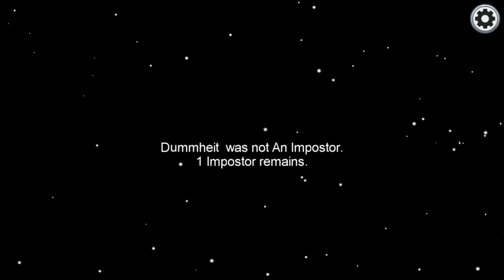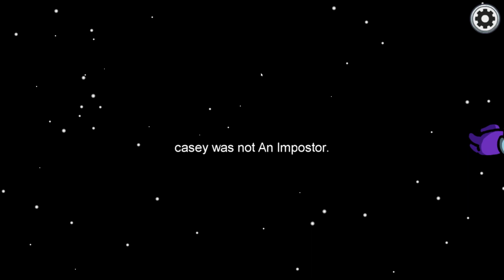BIGGEST BETRAYAL ON AMONG US!!!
Why has this happened I CBA.